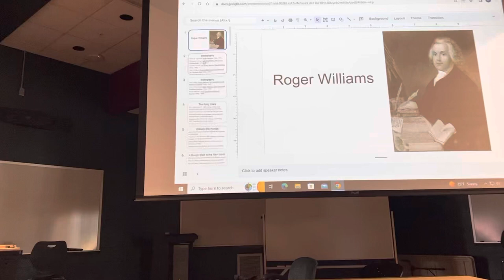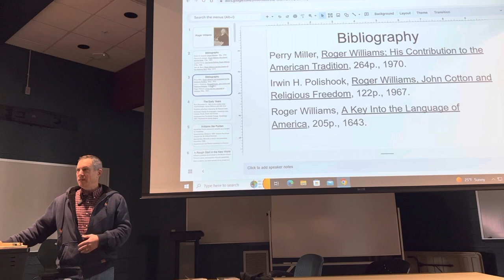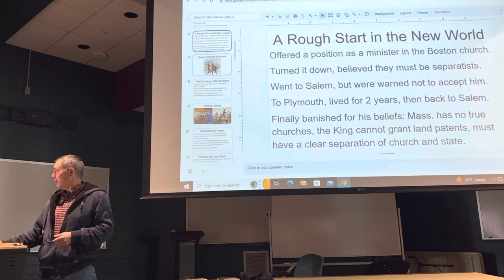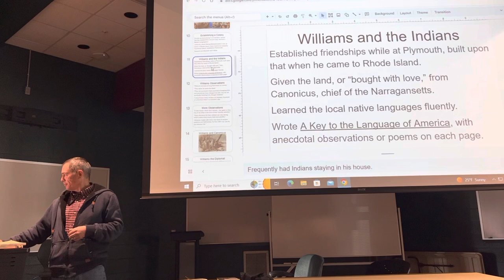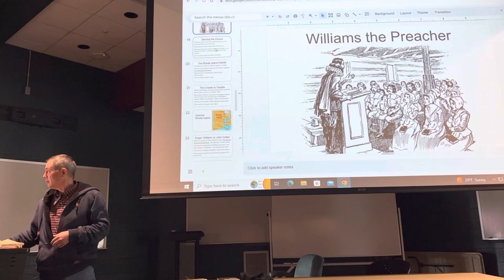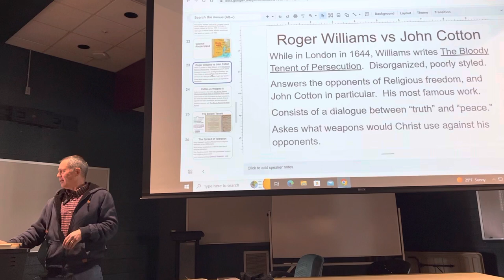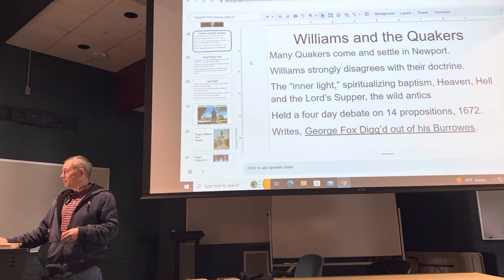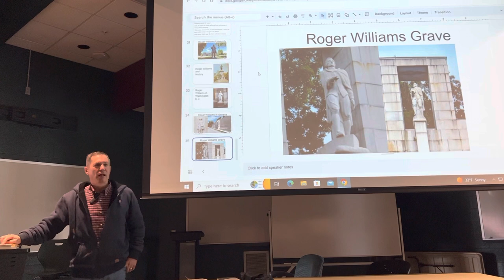Roger Williams, founder of Rhode Island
The life and times of the founder of Rhode Island. Roger Williams is known as one of the first great champions of freedom of religion.